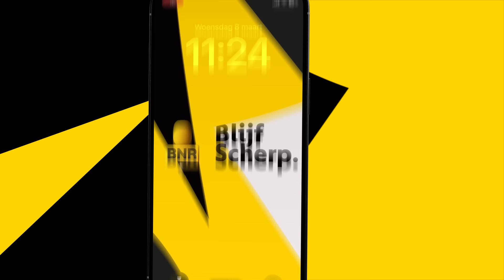Kate Middleton verdwenen: 'Er zijn roddels en complottheorieën' | Van Bekhovens Britten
Dit is een fragment uit de podcast Van Bekhovens Britten, met presentator Connor Clerx en correspondent Lia van Bekhoven. Zij bespreken het plotselingen verdwijnen van prinses Kate Middleton. Ze is al drie maanden niet meer in het openbaar gezien en de Britse tabloids smullen van de mogelijke verhalen die daarachter zitten.

Thumbnail: ANP